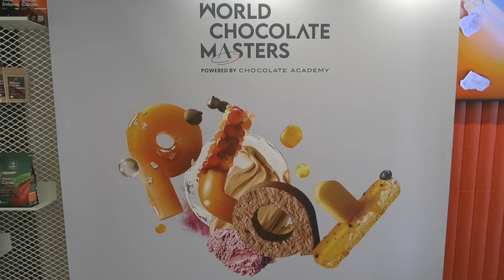Srbija proizvodi čokoladu 117 godina, a danas je centar edukacije poslastičara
U Srbiji se čokolada proizvodi 117 godina, od 1907. godine kada je napravljena prva srpska čokolada "Olga", a danas ima oko 280 firmi koje se bave njenom proizvodnjom. Prilog Kineske Medijske Grupe. (CMG)